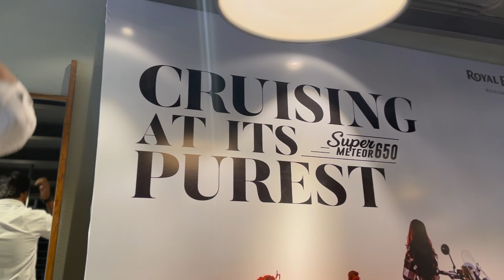TAKING OUR FIRST ADVENTURE BIKE DELIVERY 😍 DREAM COME TRUE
DEVICE I USED :- IPHONE 7PLUS
TRAIPOD :- TYGOT GORILLA TRIPOD + HIFFIN HF-S700 PHONE TRIPOD MOUNT
MIC :- BOYA by-MM1 UNIVERSAL CARDIOD SHOTGUN MICROPHONE

ANOTHER SOCIAL MEDIA HANDEL :-

RAJNISH VLOG NEW VIDEO

THANKS FOR VISIT IN  MY CHANNEL